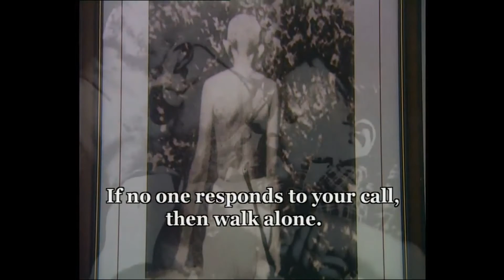Does Gandhi Matter? ... Think Upon It ... | Gyan Varsha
Does Gandhi Really Matter? ... Think Upon It ... And tell us in comment section..